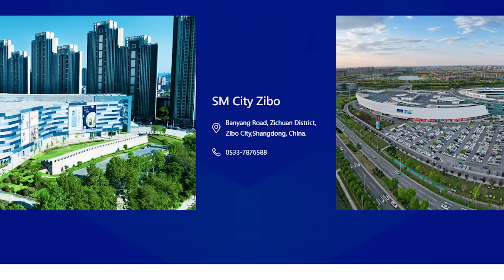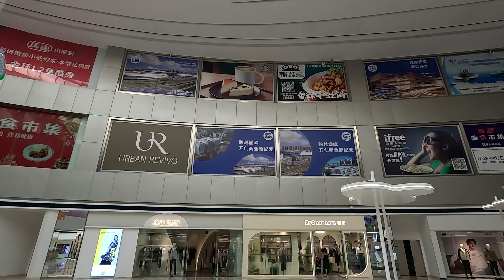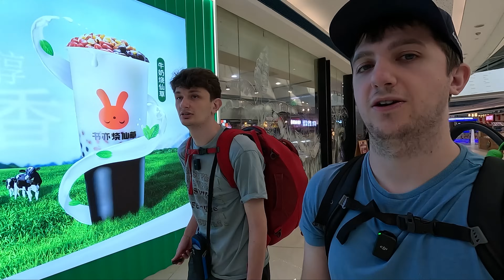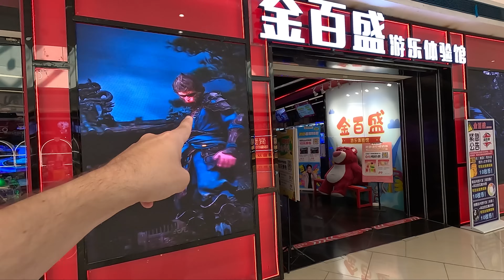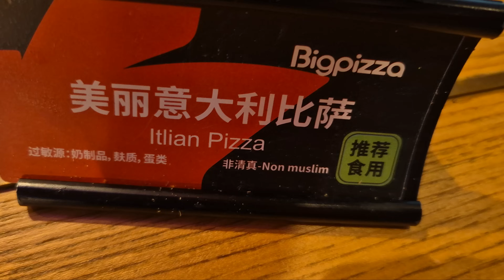Are SM Malls in China BETTER Than Philippines?! (SM Tianjin)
We are continuing our Philippine adventure in China, and we are going to check out what the Philippines sm supermalls are like in China! In this video, we will explore the biggest sm mall in China and the second biggest SM mall in the world, right behind Mall of Asia in Manila! We will compare SM City Tianjin to the malls all over the country of Philippines which we have explored extensively with our Philippines vlog series'. If you enjoyed this video be sure to check out our last video where we try another Philippines chain in China:

Our Gear:
▸Desk Camera

00:00 Intro
00:34 Exploring the Mall
07:45 Chinese Pizza Buffet Lunch
19:05 Final Impressions of SM Tianjin